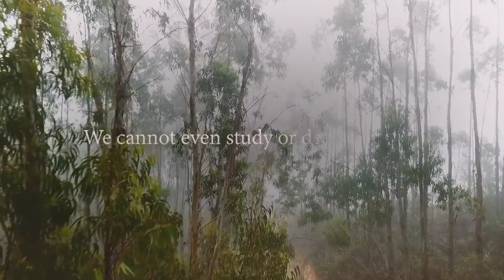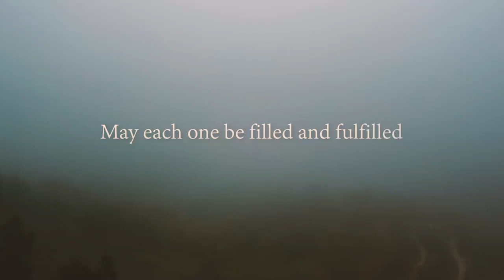Prawdziwa Joga Życia — Krótka, Pełna Mocy Prowadzona Medytacja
Napisy PL można włączyć ikonką na pasku postępu pod filmem (CC).